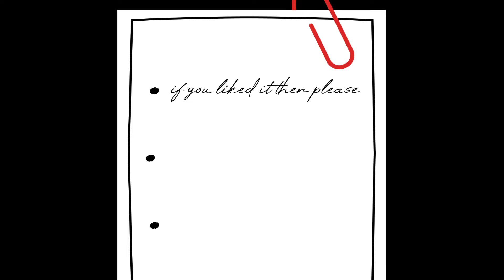वेजिटेबल रवा टोस्ट healthy and tasty जो बिना तेल के बन जाए|| बच्चे या बड़े चाओ से खायें